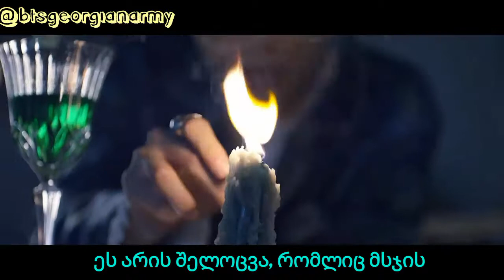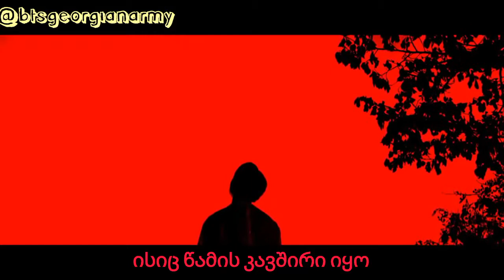BTS - Blood Sweat & Tears (Geo Sub / ქართული სუბტიტრებით)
Whatch the original / ორიგინალს უყურეთ აქ